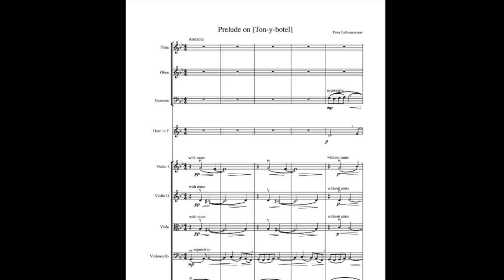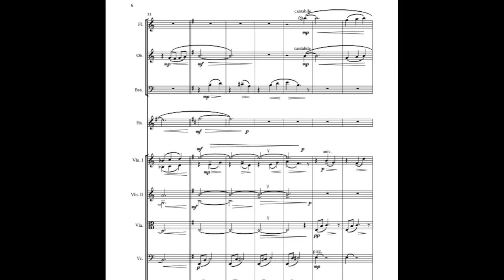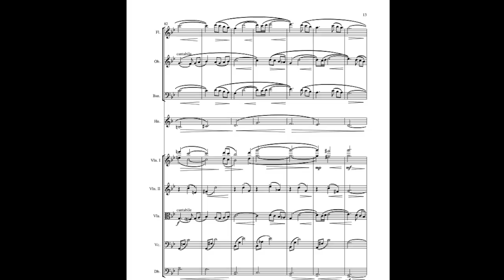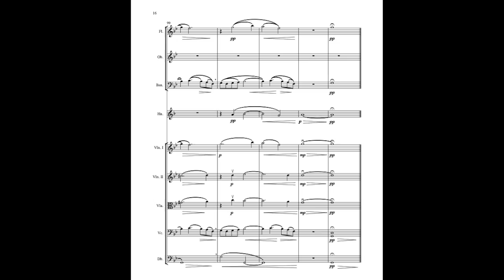Prelude on Ton-y-botel (Chamber Orchestra)